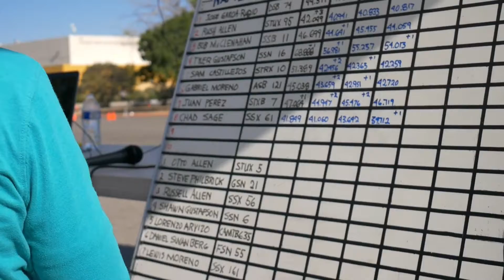Maxpeedingrods Coilovers for Honda Acura 04 Unboxing and Honest Drive Test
In this video, you'll see @Garage Built Hondas unboxing Maxpeedingrods coilovers for honda acura and giving it an honest drive test review. Let's check this out!